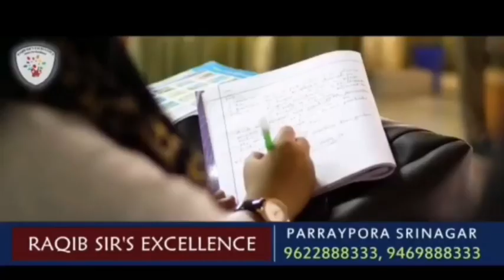MC Anantnag chairman Hilal Ah shah Inaugurates KFC outlet in Anantnag today.